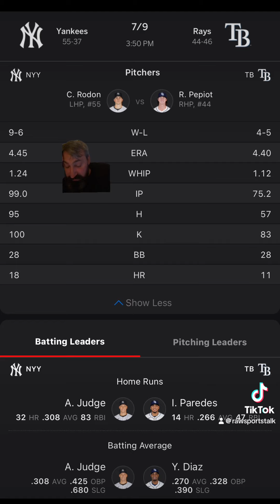Tampa Bay Rays VS New York Yankees Free MLB Sports Betting Info 7/9/24